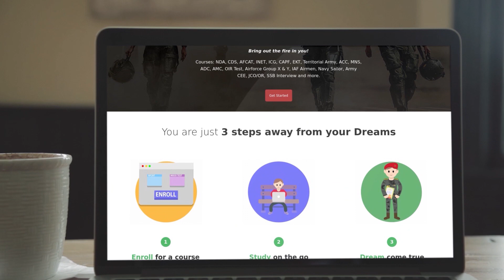Appointments of Gentlemen Cadets at Indian Military Academy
Rank Structure in descending Order.
AUO-  Academy Under Officer.
ACA- Academy Cadet Adjutant.
BUO- Battalion Under Officer.
BCA- Battalion Cadet Adjutant.
JUO- Junior Under Officer.
Seargant.
Corporal.
Lance Corporal.